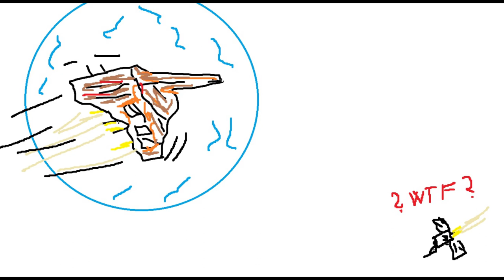Broadsword!!!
Unfortunately I was recording my alt sitting in the station instead of actual fights in Immensea... fuck shadowplay... So there is only small portion of comms. :D Have a fun.